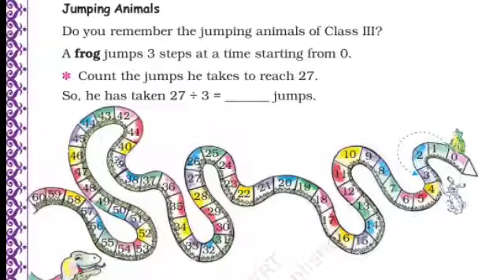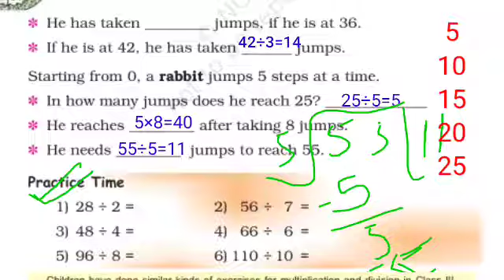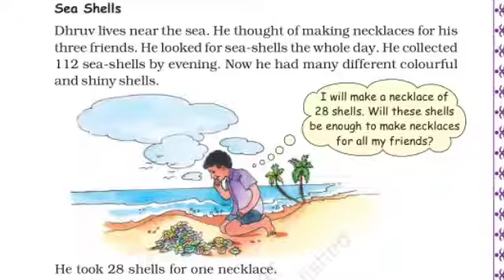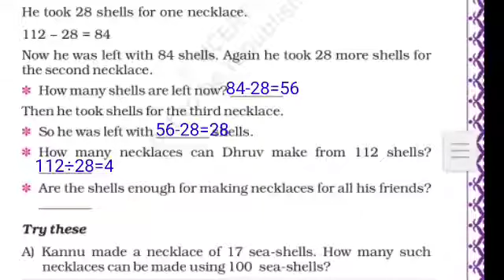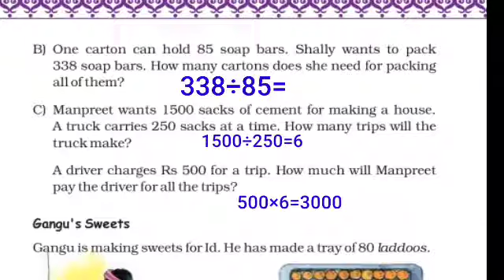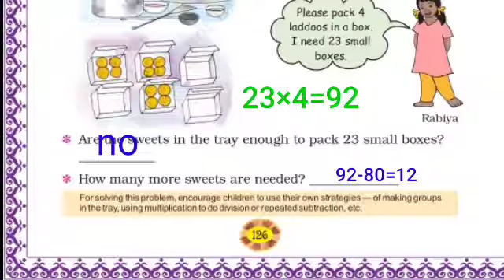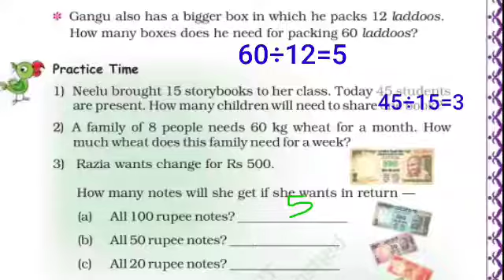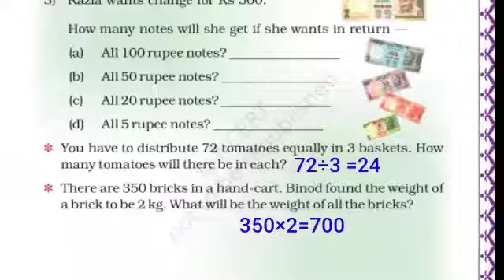Class-4 Math chapter- 11 Tables and Shares ; Part -2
i